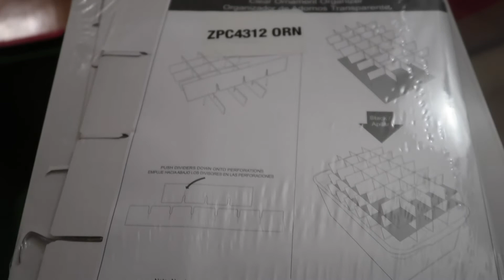FIRST 2022 VLOG | CHATTY VLOG | NO HOT WATER | TESTING POSITIVE | UNDECORATE CHRISTMAS WITH US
You guys have to watch the vlog to get all of these updates!! By the way, HAPPY NEW YEAR!!